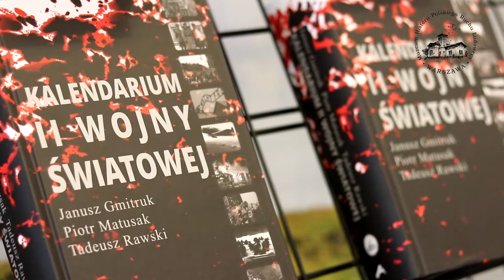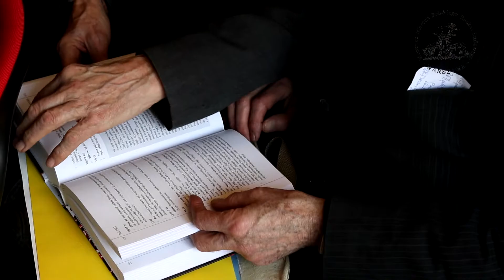Promocja książki pt. „Kalendarium II wojny światowej"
22 lutego br. w siedzibie Muzeum Historii Polskiego Ruchu Ludowego odbyła się promocja książki pt. Kalendarium II wojny światowej, Muzeum Historii Polskiego Ruchu Ludowego, Warszawa 2017.

Autorami publikacji są:

Dr Janusz Gmitruk: historyk, dyrektor Muzeum Historii Polskiego Ruchu Ludowego, Zakładu Historii Ruchu Ludowego i prezes Ludowego Towarzystwa Naukowo-Kulturalnego, autor licznych książek i publikacji naukowych dotyczących dziejów ruchu ludowego

Prof. dr hab. Piotr Matusak: historyk, profesor nauk humanistycznych, członek Komitetu Nauk Historycznych Polskiej Akademii Nauk

Dr hab. Tadeusz Rawski: historyk, pułkownik Wojska Polskiego, były pracownik naukowy Wojskowego Instytutu Historycznego

Kalendarium II wojny światowej to wyjątkowa publikacja. Po raz pierwszy podjęty został trud ukazania całokształtu wydarzeń i faktów dających pełny obraz działań militarnych i akcji ruchu oporu na wszystkich frontach wojny. Nie pominięto w tym Kalendarium żadnego ważniejszego wydarzenia, bitwy czy potyczki, które miały znaczenie dla jej przebiegu.

Książka posiada również wyjątkowy charakter, gdyż ukazuje wojnę narodów z totalitaryzmem hitlerowskim, faszyzmem włoskim i militaryzmem japońskim. II wojna światowa objęła wszystkie kontynenty, była największym kataklizmem w naszych dziejach, ale uwydatniła też na niespotykaną dotąd skalę postawy patriotyzmu, solidarności społecznej i męstwa nie tylko żołnierzy, ale także ludności cywilnej.

Niniejsza publikacja wpisuje się w obchody setnej rocznicy odzyskania niepodległości przez Polskę, ponieważ ukazuje heroiczny czyn zbrojny narodu polskiego podczas II wojny światowej, który miał istotny wkład w wyzwolenie Polski spod hitlerowskiego jarzma i ostateczne zwycięstwo sił sprzymierzonych.